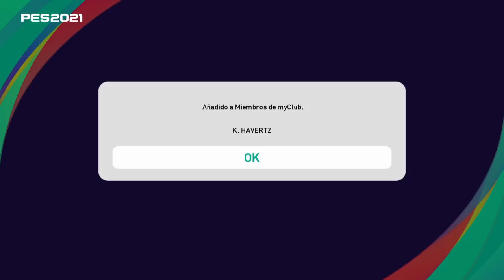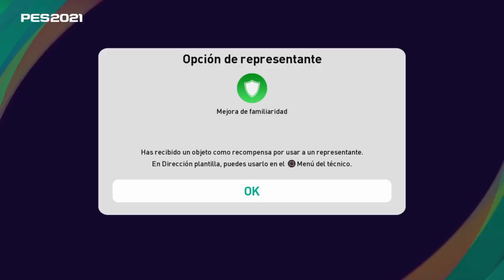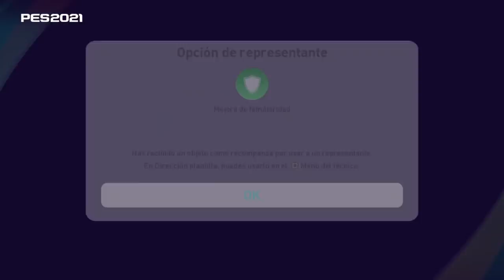CRUYFF VEN YA POR FAVOR TE LO PIDO! | PES 2021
Pack opening Leyendas y bolas negras / Efootball MyClub